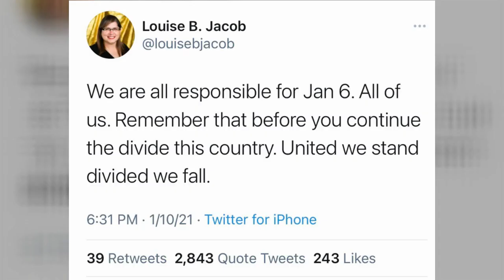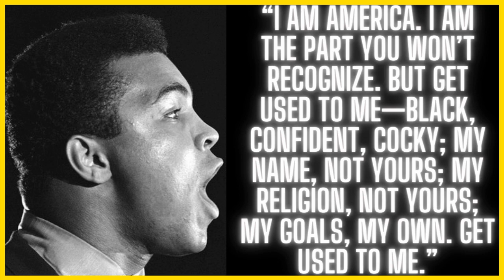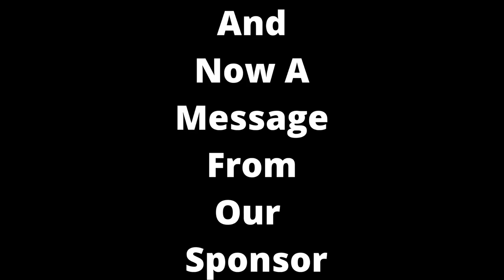|NEWS| So Why Did He Destroy A Black History Mural/This IS America